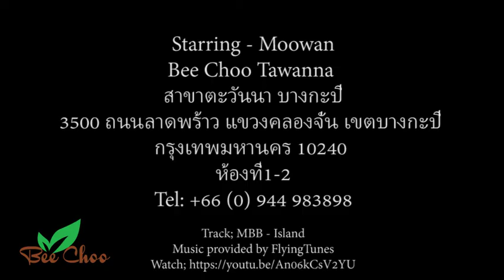หมูหวาน at Bee Choo Tawanna - Look at how healthy her hair is!!!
หมูหวานอยู่ที่สาขาตะวันนา หมูหวานทำทรีทเม้นท์กับทางร้านเรามาได้ประมาณ4เดือนแล้ว ดูสิผมงามและมีสุขภาพดี!
สำหรับสอบถามข้อมูลเพิ่มเติม ติดต่อเราที่

Bee Choo ได้รับการให้บริการดูแลเส้นผมตามธรรมชาติตั้งแต่ปีพ.ศ. 2000 สมุนไพรของเราช่วยในเรื่อง
- ผมร่วง
- รังแค
- หนังศีรษะมัน
- หนังศีรษะที่แพ้ง่าย
- ปิดผมขาว

ทรีทเม้นท์ของเรายังช่วยให้หนังศรีษะของคุณสุขภาพดี!
จนถึงตอนนี้พ.ศ.2017  Bee Choo มี160กว่าสาขาทั่วเอเชีย

Moowan at Bee Choo Tawanna outlet!
Moowan has been doing hair with us for more than 4 months, look at how beautiful and healthy her hair is!

Bee Choo has been providing natural hair care since 2000, our signature herbal paste cures various hair ailments such as:
- Hair loss
- Dandruff
- Oily Scalp
- Sensitive Scalp
- Covers white hair with natural dye

Our treatment also helps you maintain a healthy scalp!
As of 2017 Bee Choo has more 160 outlets across Asia.